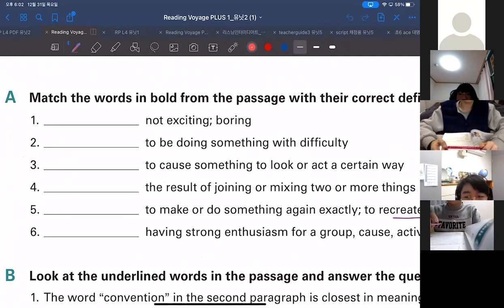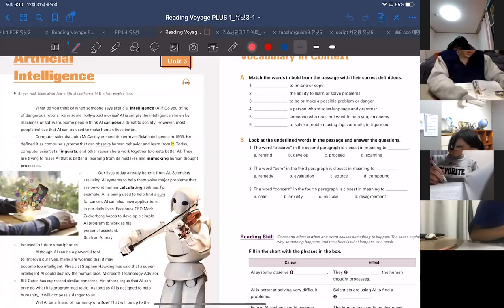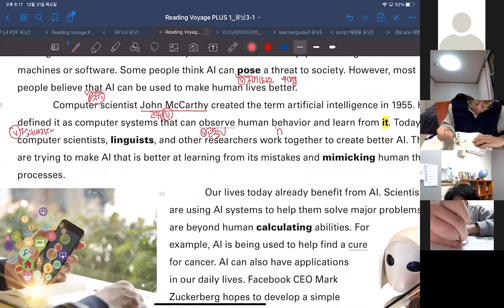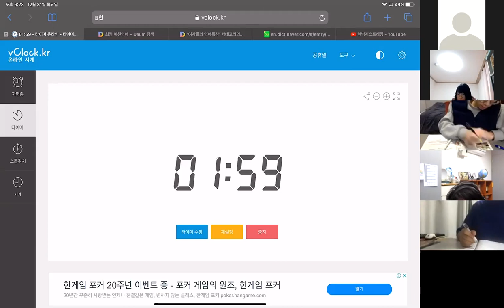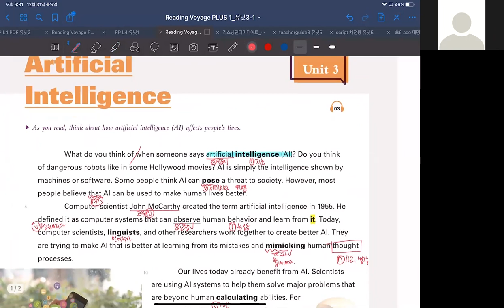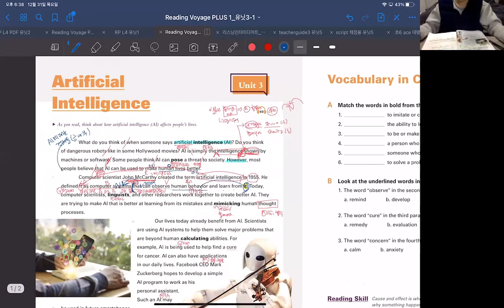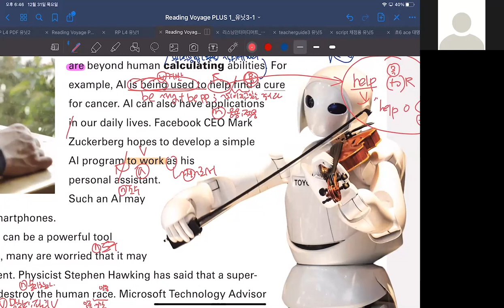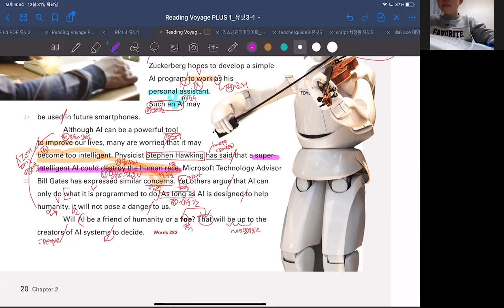중1 master 독해 Stella